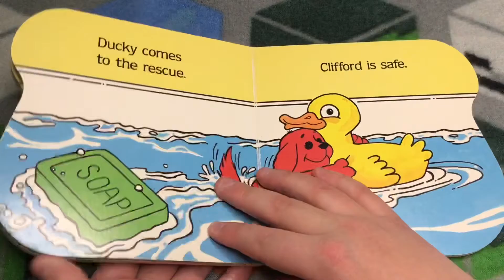Clifford’s Bathtime Norman Bridwell Read Aloud